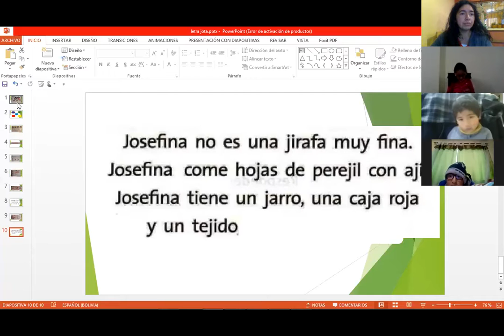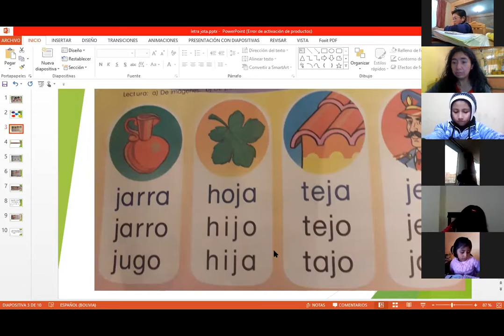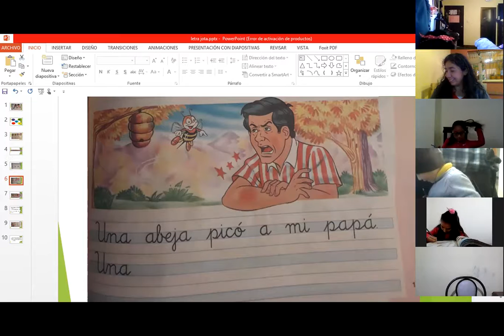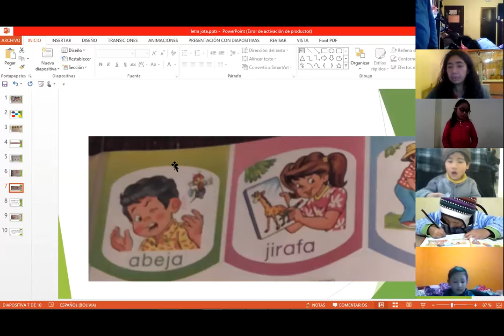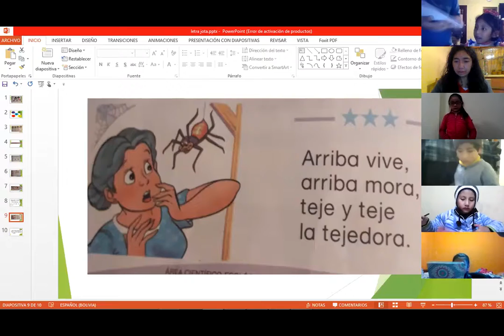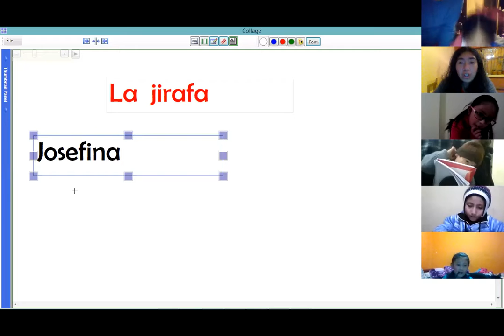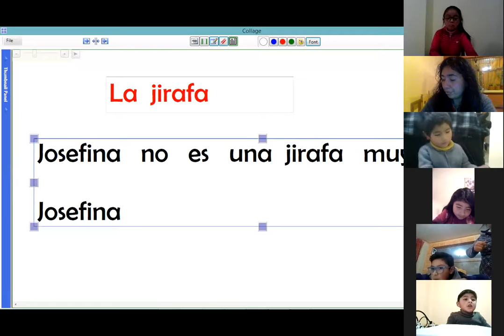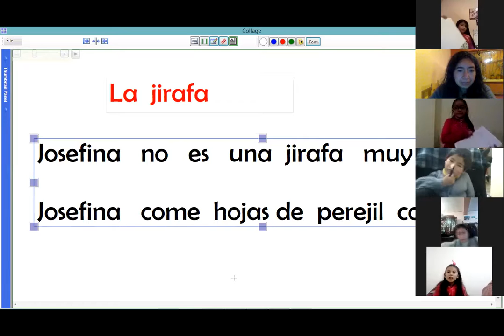Lenguaje - 1°Primaria(B) - LaLetra"J"